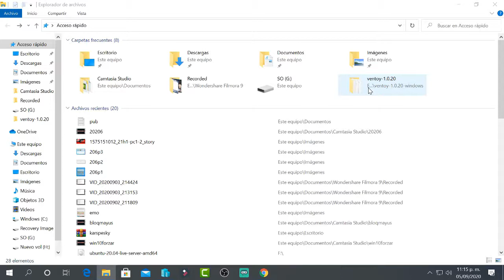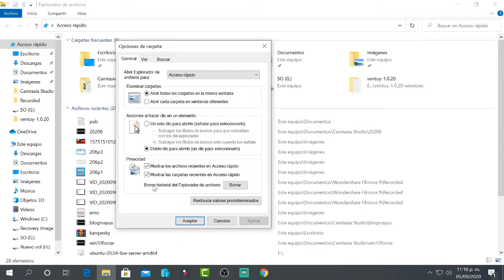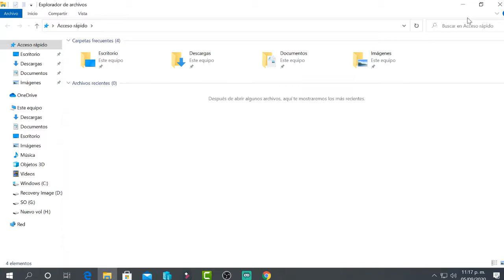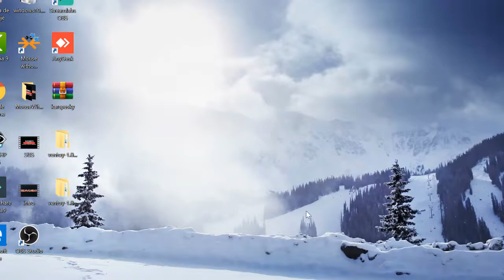Como borrar el historial del Explorador de Archivos en Windows 10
En este video vamos a ver como borrar el historial de Explorador de Archivos en Windows 10